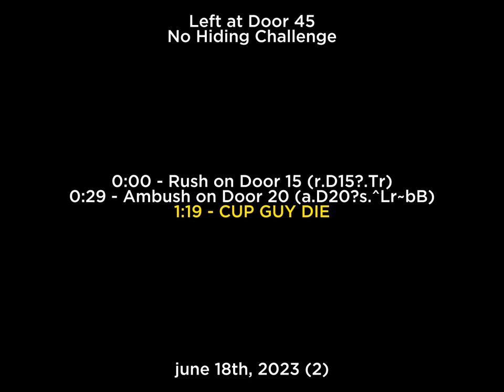T-Room Bookshelf Safe Spot - June 18th, 2023 (2)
0:00 - Rush on Door 15 (r. D15?.Tr)
0:29 - Ambush on Door 20 (a.D20?s.^Lr~bB)
1:19 - CUP GUY DIE

ipad